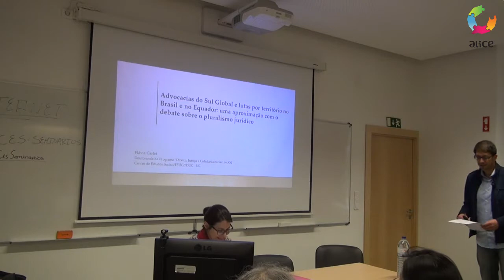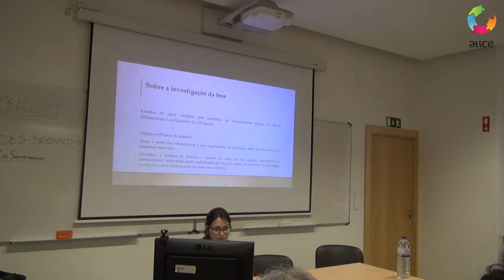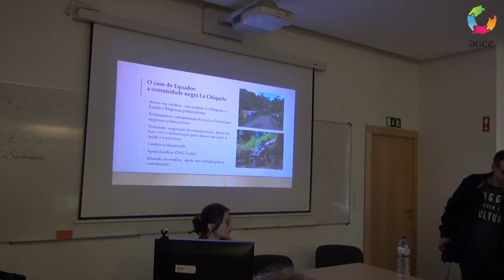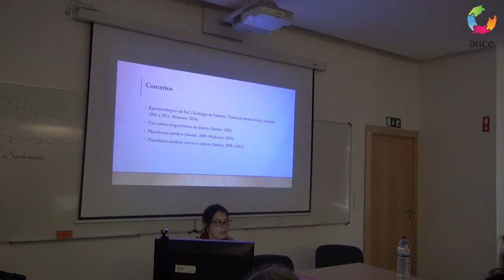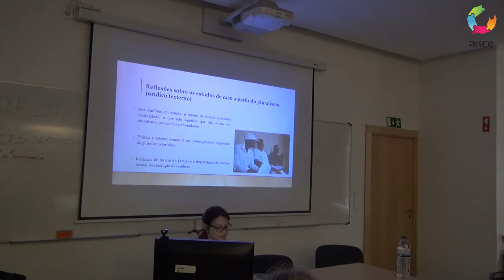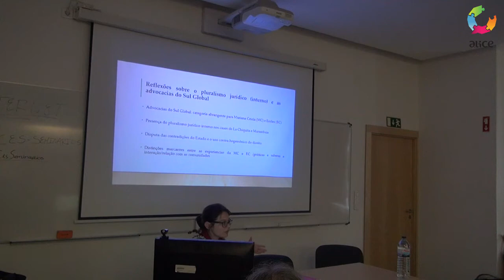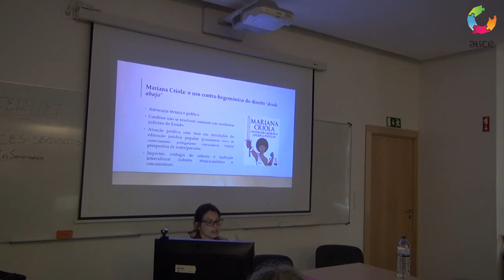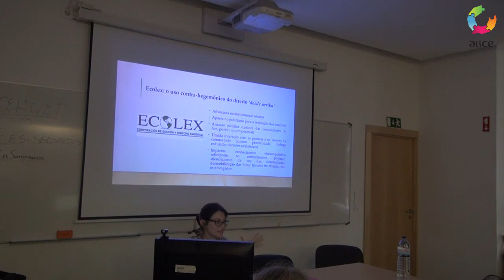ALICE ADVANCED SEMINAR #33_3 - As Epistemologias do Sul na sociologia do direito - Flávia Carlet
Title/Título: As Epistemologias do Sul na sociologia do direito: abordagens pós-abissais do pluralismo jurídico  -
Advocacias no Sul Global e lutas por território: uma aproximação com o debate sobre o pluralismo jurídico
Speaker(s)/Oradore(s): Flávia Carlet
Moderador: João Paulo Dias
Date/Data: 10 de Maio de 2017
Venue/Local: Centro de Estudos Sociais, CES,  Coimbra

Resumo: A atuação de coletivos de advocacia comprometidos em utilizar o direito estatal hegemônico como instrumento de garantia e efetivação de direitos humanos é um fenômeno presente em diferentes contextos do Sul Global. A partir de dois estudos de casos, um no Equador e outro no Brasil, sobre conflitos por território de comunidades negras rurais, analiso o trabalho jurídico desempenhado pelos coletivos de advocacia Corporación Ecolex e Mariana Criola na defesa destes grupos. Por meio da análise das práticas e dos saberes jurídicos e comunitários emergidos no âmbito de cada um desses contextos, busco refletir como tais coletivos têm mobilizado o direito em favor das comunidades e em que medida estas experiências jurídicas dialogam com os debates sobre o pluralismo jurídico.